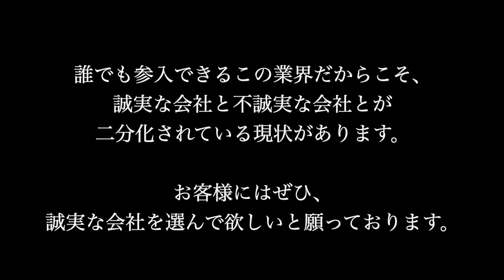【注意喚起】お片付けの見積。もし激安なだけで選んだら…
見積業者を選ぶ時はぜひとも誠実な会社を選んで欲しいと願います。お片付け　見積